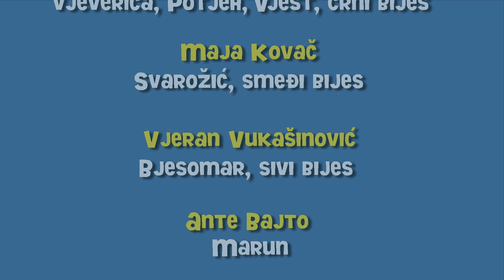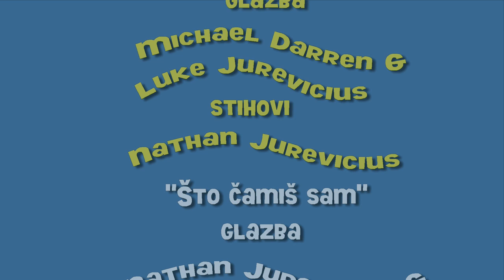"Kako je Potjeh tražio istinu"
POTJEH je jedan od crtića iz međunarodno nagrađivane kolekcije animiranih interaktivnih priča nastale prema djelu "Priče iz davnine" Ivane Brlić Mažuranić, urednice i redateljice Helene Bulaja Madunić, u produkciji i distribuciji Bulaja Naklade & Mojih Čarobnih Misli